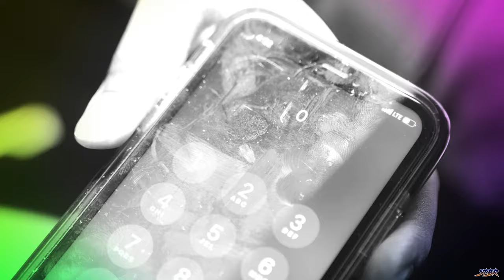Solo Augustine Picture Perfect 6k